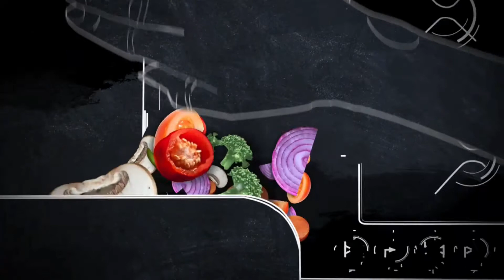Kitchen Things Shopping In Tamil | Kitchen Tools | Shopping Video Tamil | pudukottai samayal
புதுக்கோட்டை சமையல் சேனலில் பாரம்பரிய உணவுகள் மற்றும்  நவீன சமையல் வகைகள் உள்ளன, இந்த சமையல் குறிப்புகளில் சில நவீன சமையல் பாணிக்கு ஏற்றவாறு எளிமைப்படுத்தப்பட்டுள்ளன, அதே நேரத்தில் தமிழக உணவு வகைகளின் பாரம்பரிய சுவையை தக்க வைத்துக் கொண்டுள்ளன. இந்த சுவையான உணவுகளின் செய்முறையை புதுக்கோட்டை சமையல் சேனலில் தொடர்ந்து ஒளிபரப்பபடும்.